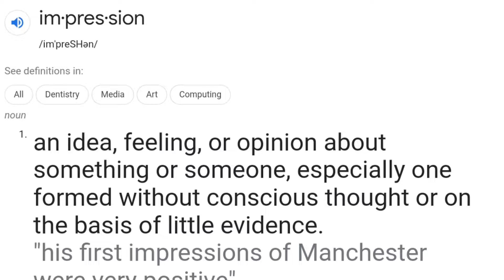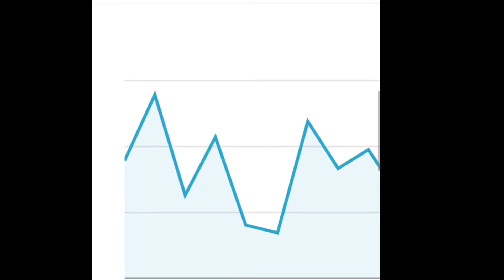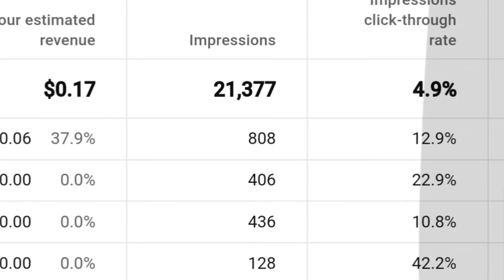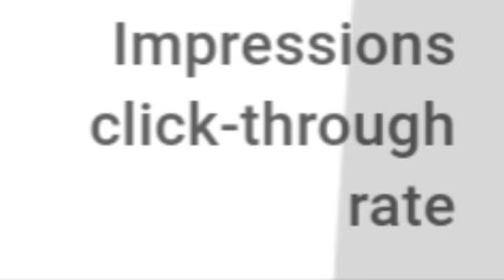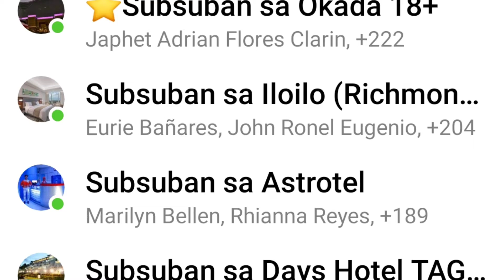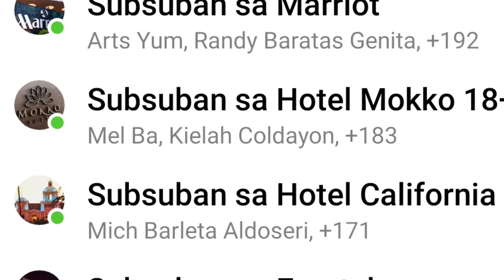Discussing about YT IMPRESSIONS!